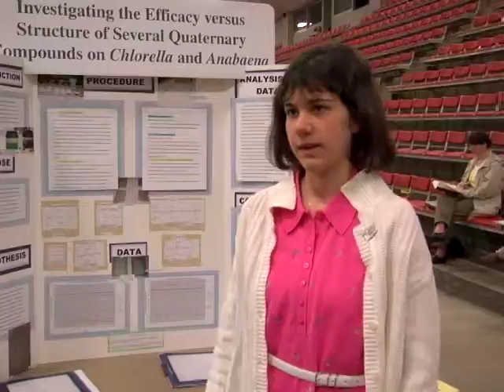Contemplation (Pesticides For Cleaning)